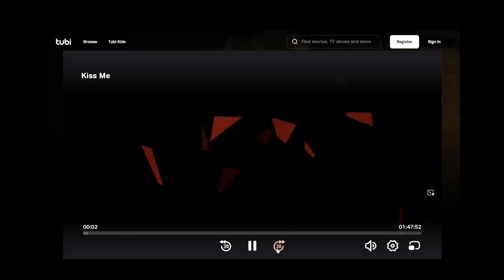Mia & Frida | Kyss Mig is a beautiful lesbian love story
If you can't access it from your location, you can use a VPN (link to a VPN below)

Re-upload to include the subtitles!
It made it onto my top 20 favourite film of all time and after rewatching it, it's earned it's spot. It's a beautilful sapphic story, told with artistry.

🌐 VPN: I've used both, both are good.  I currently use Nord VPN
✔️ Surfshark: Slightly cheaper

0:00 Review
4:55 Where to watch